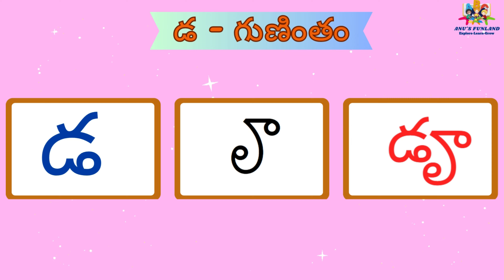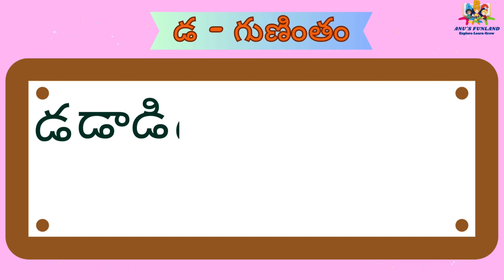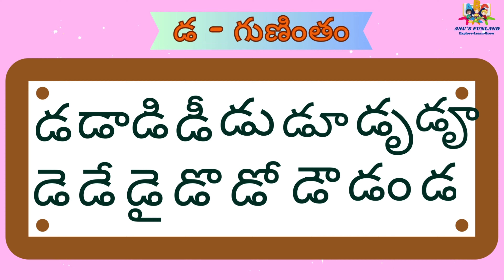డ గుణింతం | Da Gunintham | How to write Telugu Guninthalu | Telugu Varnamala Guninthamulu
Welcome to the world of learning with "Da Gunintham Exploration: Kids' Ultimate Learning Journey!" In this video, your kids will embark on an educational adventure filled with joy and discovery. Join us as we explore the wonders of Da Gunintham, designed to ignite curiosity and stimulate young minds.

Your kids will love every moment of this Da Gunintham experience!

🌟 Don't miss out on this incredible opportunity to enhance your children's learning journey. Hit play now and let the Da Gunintham adventure begin!

డ గుణింతం | Da Gunintham | How to write Telugu Guninthalu | Telugu Varnamala Guninthamulu | Telugu | AnusFunLand